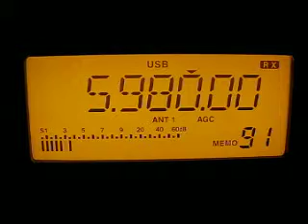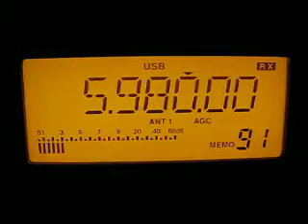Voice Of Turkey 5980 kHz. 24.11.2011.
5980 kHz 2146 Voice Of Turkey Turkish TUR Emirler. Distance 2579 km.